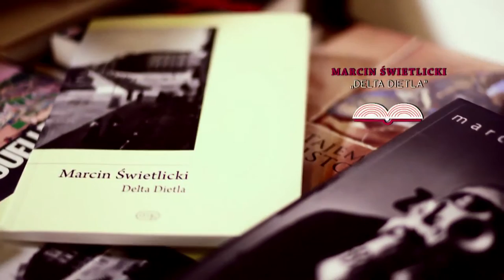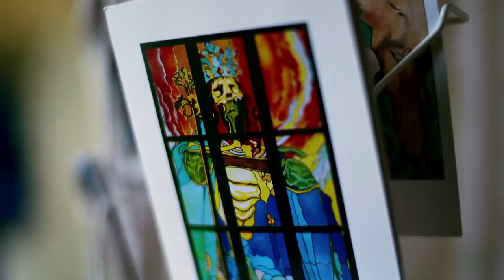Książki na jesień: Stasiuk, Baran, Kondrat, Łukasiewicz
Cykl „Książki na jesień" powstał we współpracy z TVP 2.